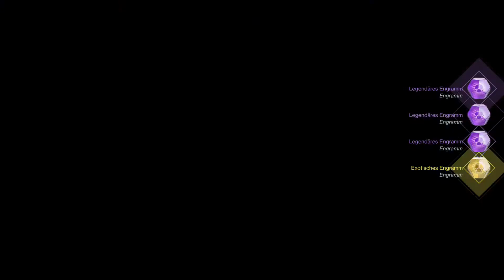Destiny 2 #168 2xErleuchtetes/1xExo/12xLegendäre Engramme öffnen/Opening "LOOT tut GUT" [HD][PS4]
In dem kürzlich veröffentlichten Update der Destiny 2-Entwickler ging Bungie auf die Änderungen an den Strikes ein. Unter anderem wird der Dämmerungsstrike sein Zeitlimit verlieren. Alle Neuerungen im Überblick!

Wie kann der Wiederspielwert der Strike-Playlists erhöht werden? Auf welchem Wege lassen sich heroische Strikes attraktiver gestalten? Was ist eigentlich mit dem unbeliebten Zeitlimit bei Dämmerungsstrikes? Auf diese Fragen lieferte Game-Director Christopher Barrett kürzlich Antworten.
Strike-Scoring statt Timer im Dämmerungsstrike!

Bereits im Februar 2018 wird das Zeitlimit im Dämmerungsstrike, das die Hüter stets zur Eile zwang, durch ein Scoring-System ersetzt. Laut Barrett wird sich dieses Strike-Scoring an jenem in Destiny 1 orientieren, es wird allerdings Anpassungen geben.

Zur Erinnerung: In Destiny 1 konnten durch das Erledigen von Gegnern in Strikes Punkte gesammelt werden. Je nach Anzahl getöteter Feinde sowie der Abschlusszeit verdienten die Hüter so Medaillen. Damals gab es sogar eine eigene Ruf-Fraktion bei Zavala sowie exklusive Gear-Sets, die nur über das Strike-Scoring ergattert werden konnten.

Welche Elemente sich davon in Destiny 2 wiederfinden werden, ist aktuell noch nicht bekannt. Barrett nannte aber zwei Neuerungen:
►Es soll bestimmte Ziele während des Strikes geben, die es sich zu erledigen lohnt
►und es kommen Score-Modifier, die man auswählen kann.

Was man sich darunter vorstellen darf, erfahren wir wohl in wenigen Wochen. Schließlich soll das Scoring für den Dämmerungsstrike bereits im Februar live gehen.

Welche Belohnungen Ihr erhaltet, richtet sich danach, wie viele Punkte Ihr verdient habt. Dies soll den Anreiz erhöhen, nicht nur durch die Strikes durch zu laufen, sondern mit Plan und Struktur vorzugehen, um die Punkte-Ausbeute zu maximieren.

Euren Highscore könnt Ihr stets anhand eines neuen Emblems einsehen, das Euch den Highscore anzeigt. Je höher dieser ist, desto mehr oder bessere Belohnungen schaltet Ihr frei. Es gibt auch Pläne für Clan-Highscores.

Im Frühling wird Bungie für mehr Abwechslung in den Strike-Playlists sorgen. Viele Spieler haben ihren Unmut darüber geäußert, dass sich Strikes zu oft direkt hintereinander wiederholen. An dieser Schraube möchte Bungie nun drehen.

Dies dürfte keine leichte Aufgabe sein, schließlich ändert sich die Zusammensetzung des Einsatztrupps nach jedem absolvierten Strike. Es muss daher für jeden Hüter separat überprüft werden, welcher Strike zuvor gespielt wurde.
Heroische Strikes bekommen Modifikationen

Die Einführung der heroischen Strikes im Dezember 2017 ist von der Community positiv aufgenommen worden. Das Fehlen von spezifischen Modifikationen sorgte hingegen für einigen Unmut.

Dies will Bungie nun ändern. Im Frühling sollen strike-spezifische Modifikationen kommen, die mehr Abwechslung bringen. Das Scoring-System wird allerdings nicht dazugehören, dieses ist auf den Dämmerungsstrike beschränkt.

Ob sich Bungie bei den Modifikationen an denen des Vorgängers orientieren wird, ist zum gegenwärtigen Zeitpunkt nicht bekannt. Bleibt zu hoffen, dass unbeliebte Varianten wie Rinnsal außen vor bleiben.

Übrigens: Von einer Einführung von Strike-spezifischem Loot ist nicht explizit die Rede. Aber Laut Bungie kommen in Zukunft meh Prämien, die es nur über bestimmte Aktivitäten gibt. Möglicherweise erhalten dann die Strikes einzigartige Belohnungen.